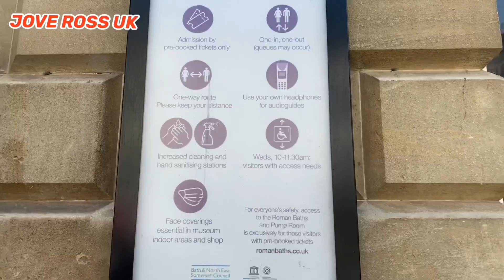BATH IS ONE OF THE MOST BEAUTIFUL CITIES IN ENGLAND/SOMERSET ENGLAND